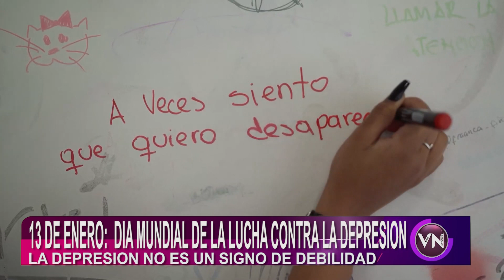En la jornada de este 13 de enero, se conmemoró el Día Mundial De La Lucha contra la depresión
En la jornada de este 13 de enero, se conmemoró el Día Mundial De La Lucha contra la depresión, a continuación conocemos más sobre el trastorno emocional.